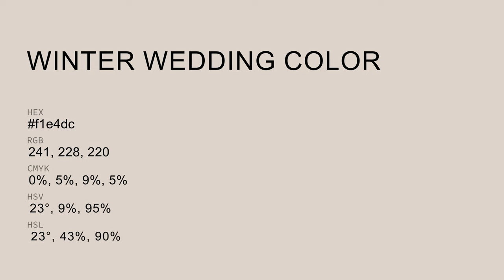Winter Wedding color f1e4dc hex color - Orange color - Cool color f1e4dc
What color is Winter Wedding ? f1e4dc hex color - Orange color - Cool color f1e4dc

Hex f1e4dc Color Code is also known as Winter Wedding color.

Hex f1e4dc Color code in RGB color code model is created after adding 94.51% red color, 89.41% green color and 86.27% blue color.
Hex f1e4dc Color code in CMYK color (process color) code model is generated after subtraction of 0% cyan, 5% magenta, 8% yellow and 5% black.